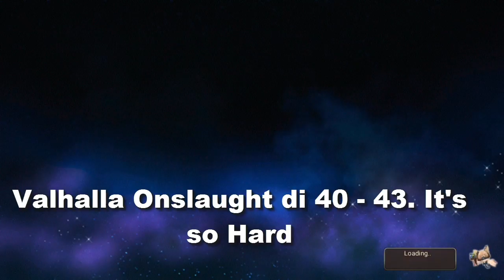Udah Pasrah - Valhalla Onslaught Area 4 - 43 Floor Clear - VALKYRIE CONNECT Indonesia #18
Kalau gk salah sampai Floor 43. dan kabar buruknya. ke skip . Udah selesai dah nyerah
Masih butuh perkembangan jadi lama untuk jadi masternya
Tittle : VALKYRIE CONNECT
Developer :  Ateam Inc.
Publisher :  Ateam Inc.
Invite id :Nahason07
Guild Id : Nahason07
Playlist Valkyrie Connect Indonesia by Nahason Bastin :
Outtro song : The Bluest Star - The 126ers
Nahason Bastin
Sorry about little lag because my spec. + Sound kemeresek.